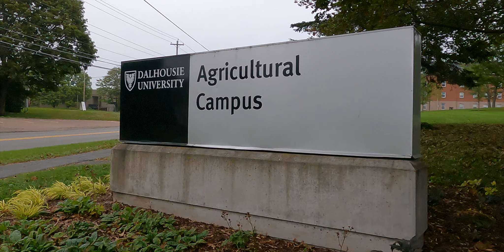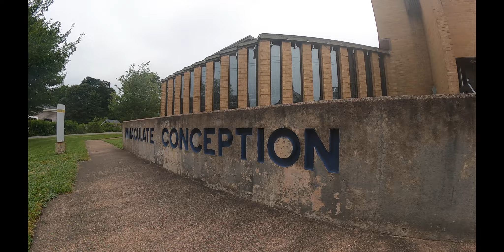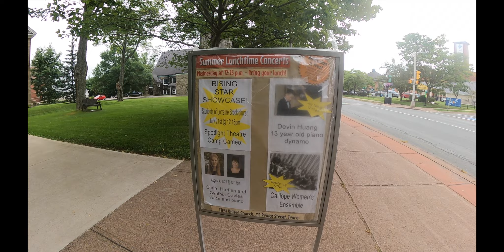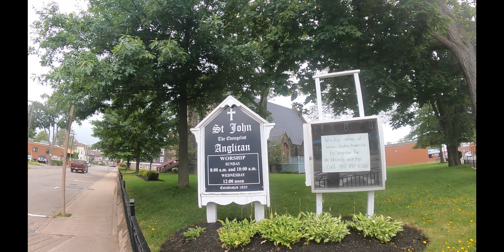Truro Nova Scotia un lugar para vivir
Un video recorriendo Truro, el Hub de Nova Scotia.

Edición por Fernando Sánchez